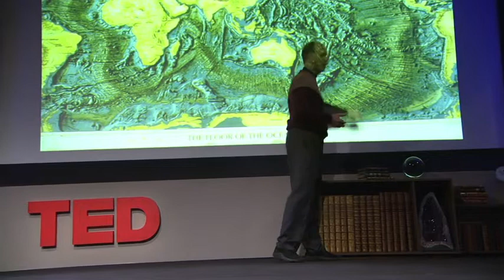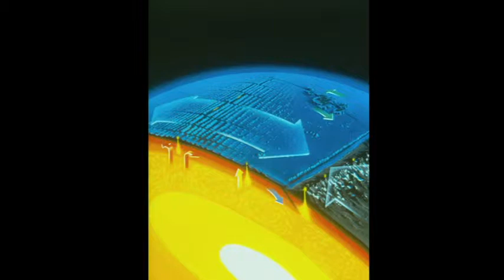The astonishing hidden world of the deep ocean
Robert Ballard